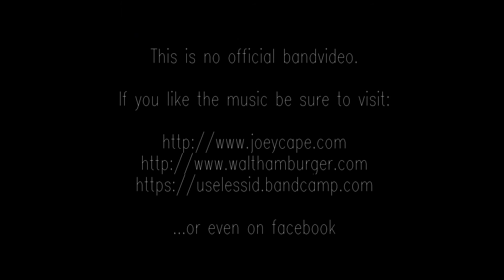JOEY CAPE - WALT HAMBURGER - YOTAM BEN HORIN ~ stitch puppy tour (live in Nürnberg)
Some songs I recorded yesterday in Nuremberg with my iphone.
Joey Cape with Walt Hamburger and Yotam Ben Horin. Great evening. This is Part 1/2. Don´t miss the other part. :)